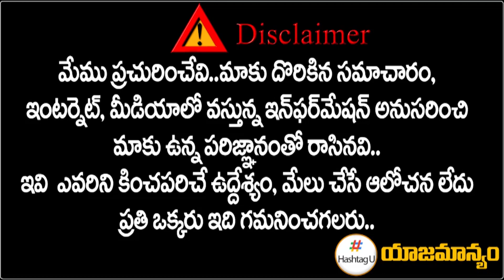కాంగ్రెస్ టిక్కెట్లు.. భ‌లేమంచి ఖ‌రీదు | Sr Journalist CSR Analysis | T Congress Tickets | HashtagU